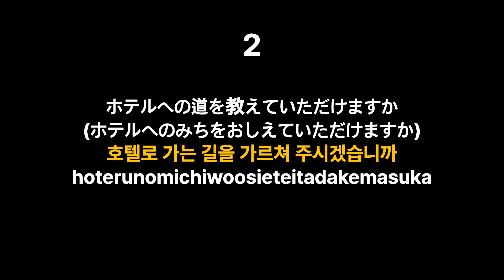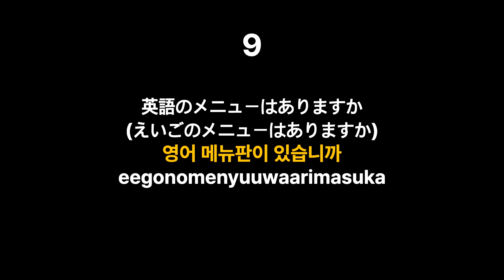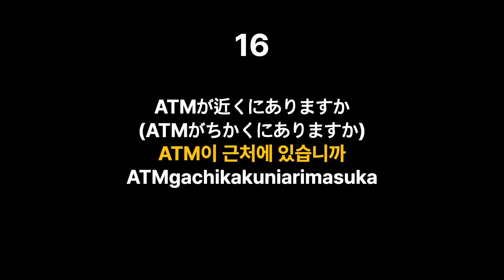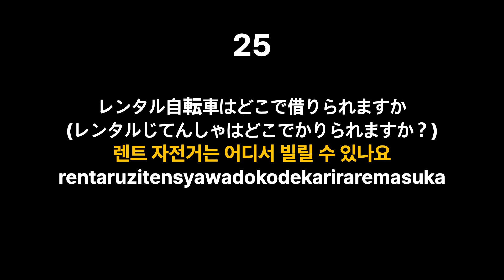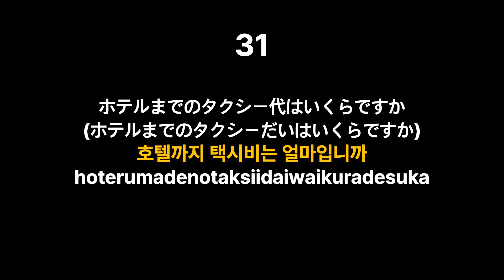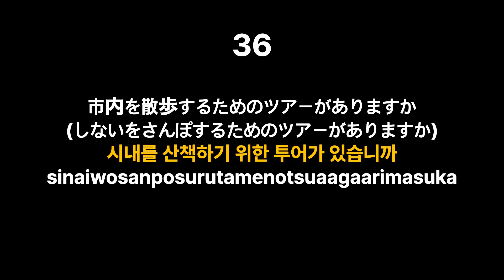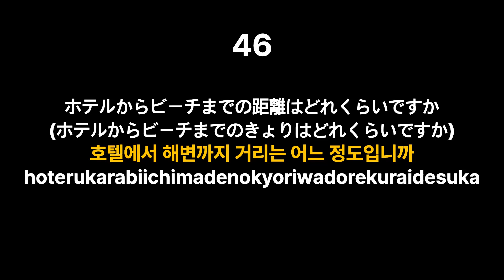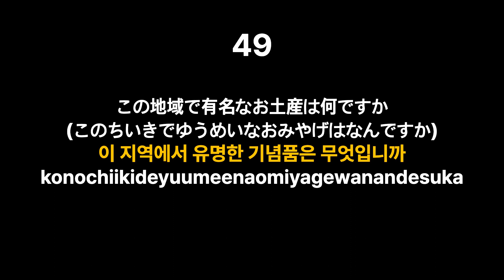[日本語] 일본어 여행 회화, 일본어 여행할 때 쓸 수 있는 표현 50 | 일본어공부, 일본어반복, 기초일본어 | Japanese 50 sentences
일본어 여행 회화 50개 선별!
반복해서 따라하여 실력을 향상시켜봅시다☺️

Ohayo Japanese, Learning Japanese
Select 50 Japanese travel conversations!
Let's repeat it and improve our skills